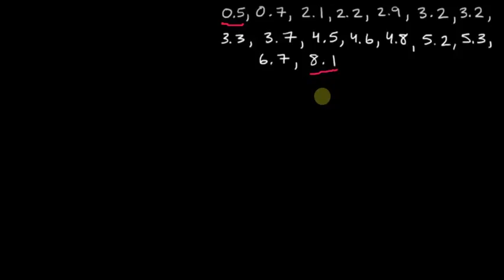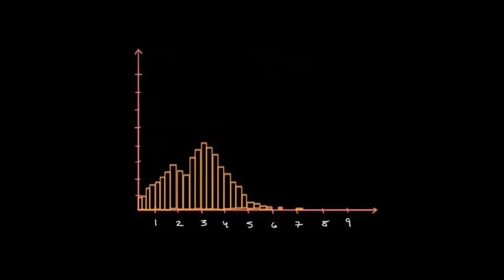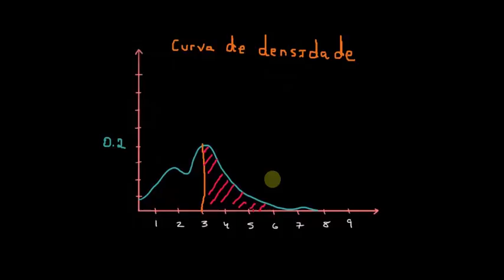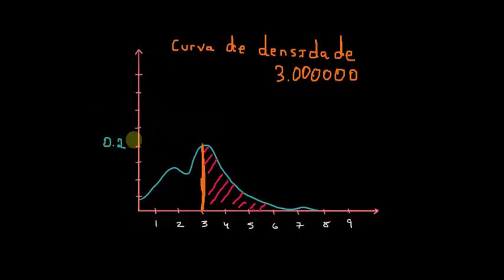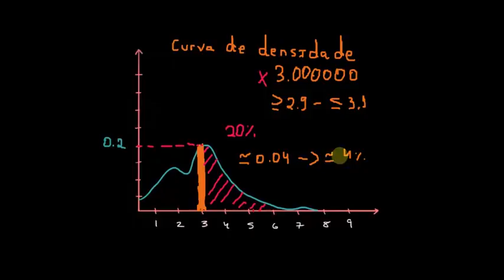Curvas de densidade | Matematica | Khan Academy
Este vídeo ensina: Uma introdução às curvas de densidade para visualizar distribuições. Uma breve revisão de histogramas de freqüência e histogramas de freqüência relativa também.

Modelando distribuições de dados na Khan Academy: Uma introdução de curvas de densidade para visualizar distribuições. Uma breve revisão sobre histogramas de frequência e de frequência relativa.

Quer um tutor virtual para Modelando distribuições de dados ?  Habilite a missão Modelando distribuições de dados na Khan Academy